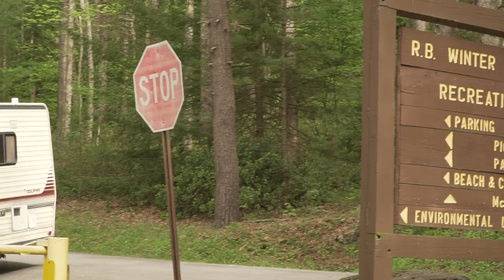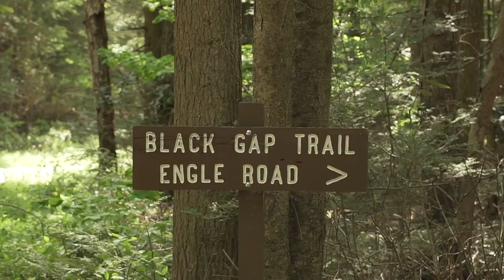HIGHLIGHTS — TSEpic stage 3 — R.B. Winter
Trans-Sylvania Mountain Bike Epic - 11th Edition
Tue May 24 - Sat May 28, 2022
Spring Mills, PA

Rocky Marsiano: Asimm E Assado, Em Sintonia, Baile Dos Poucos